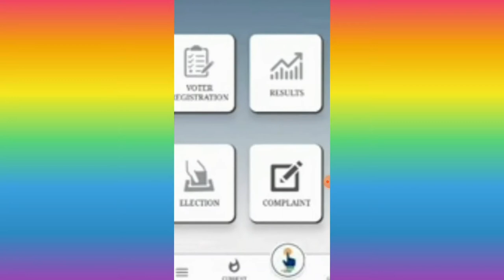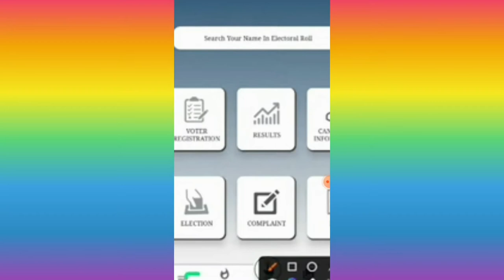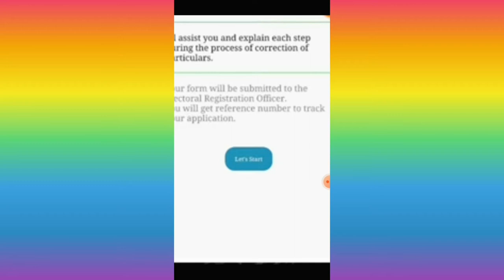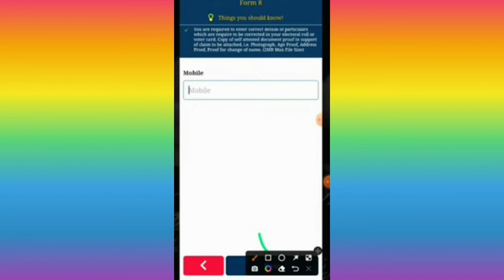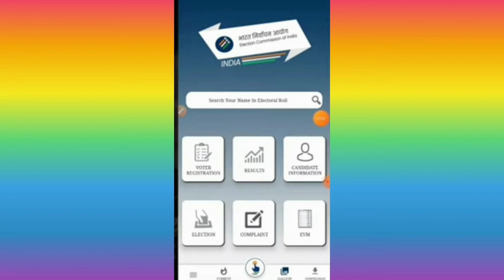how to link mobile number in voter id online tamil / Balamurugan tech / BT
app link ( link not available  )
app name  : voter Helpline  ( search on playstore )